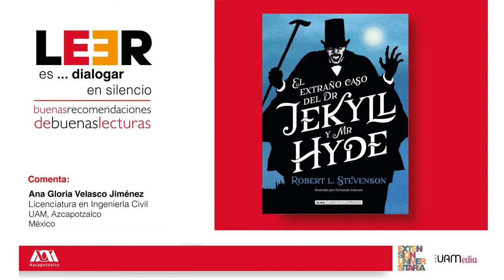"LEER es... dialogar en silencio. Buenas recomendaciones de buenas lecturas." Parte 44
📕El extraño caso del Dr Jekill y Mr Hyde. Autor: Robert L. Stevenson
🗣 Comentada por: Ana Gloria Velasco